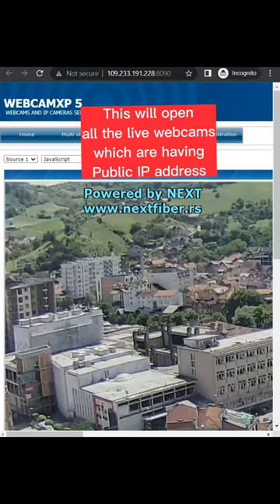website websites secret secretwebsite secretwebsites2022 webcam ipcamera staysafe cctv